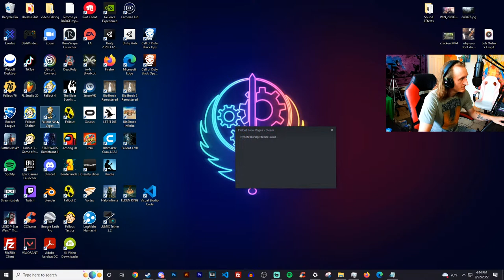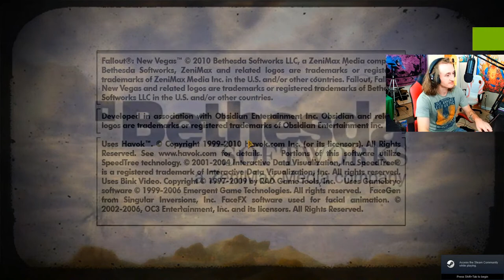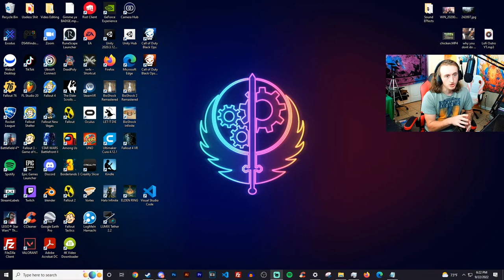Can I BEAT Lonesome Road Starting At LEVEL 1?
Hope you enjoyed!!

Fallout NV
New Vegas Mods
New Vegas Mod run
fallout new vegas mods
fallout nv mods
fallout nv mod run
fallout new vegas mod run